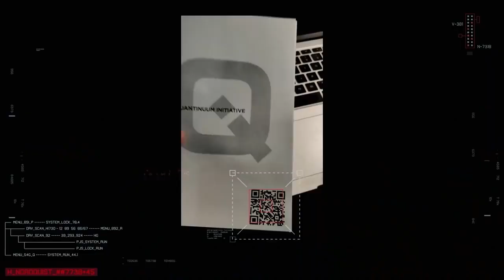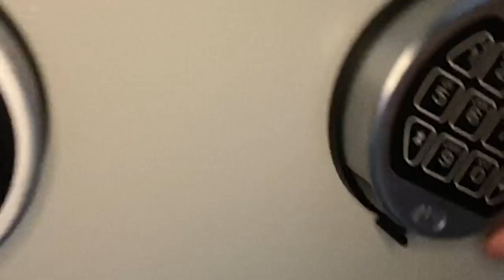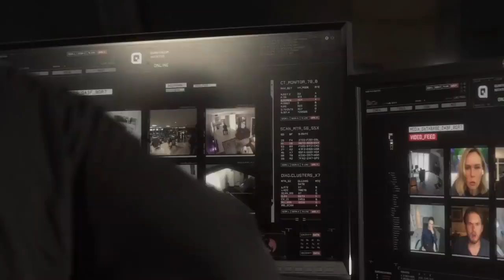ZERO CONTACT trailer (2022) Thriller movie